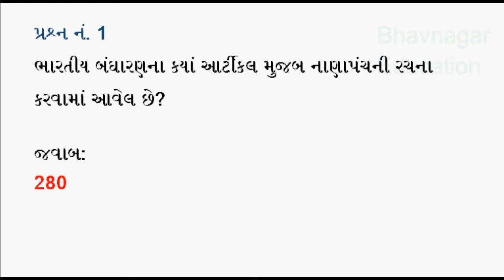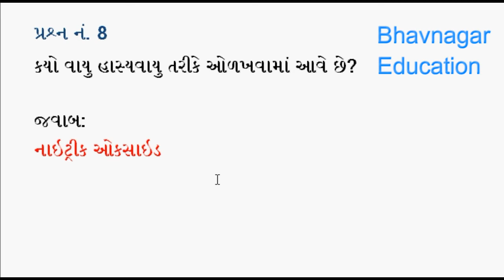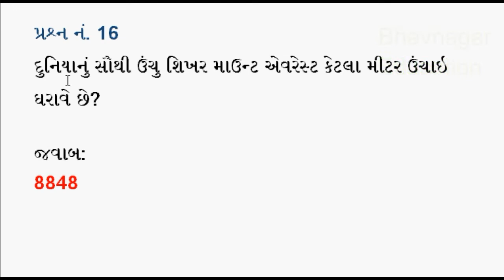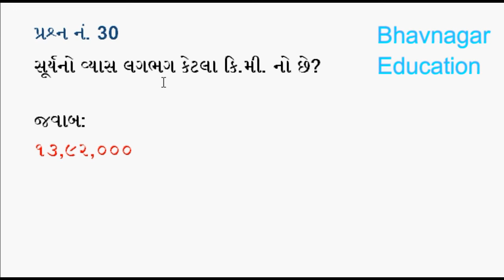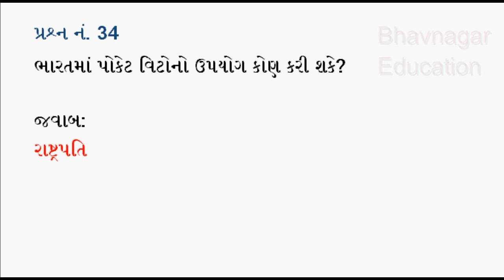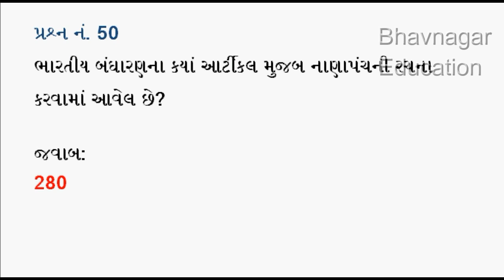Binsachivalay Clerk Most IMP MCQ Questions 1 to 50 સામાન્ય જ્ઞાન General Knowledge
નવી સરકારી ભરતીની માહિતી અને પરિક્ષાની તૈયારી માટેના વિડિયો "Bhavnagar Education" youtube ચેનલ માં મુકવામાં આવે છે તમે youtube માં જઈ સર્ચ કરો "Bhavnagar Education" અને અમારા વિડીયો જોઈ શકો છો જેમાં ૨૫૦થી વધુ વિડીયો મૂકવામાં આવ્યા છે જો આપને વિડીયો પસંદ આવે તો ચેનલ ને સબ્સ્ક્રાઇબ કરો જેથી નવા વિડીયો ના અપડેટ તમને મળતા રહે.

Instagram.com/bhavnagareducation

Gujarat itihas 1 to 100 question answer ! ગુજરાતનો ઇતિહાસ ૧ થી ૧૦૦